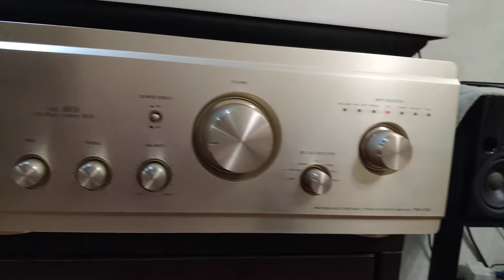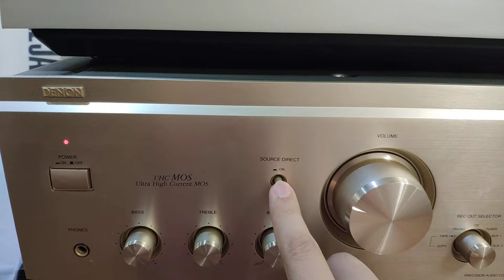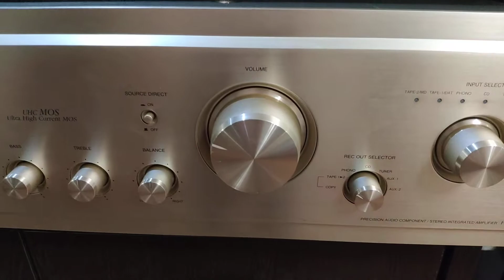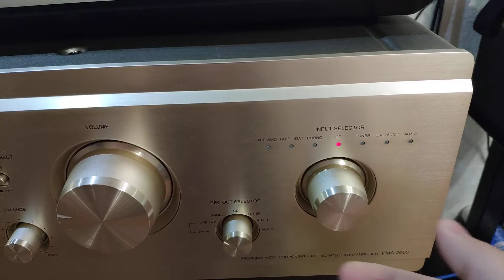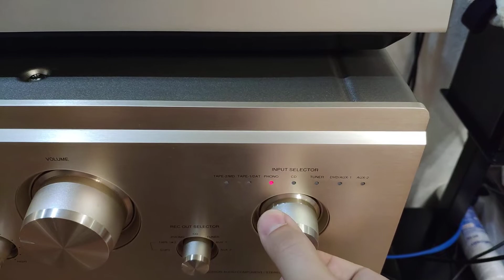Denon PMA-2000 (1996), Technics SL-1301, Audio-Technica AT-12E, Victor SX-500 Spirit